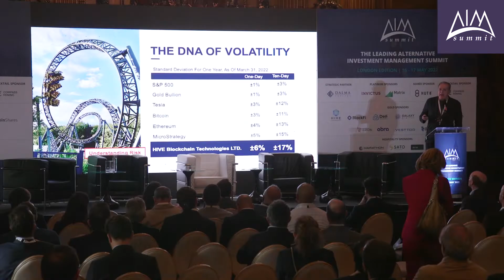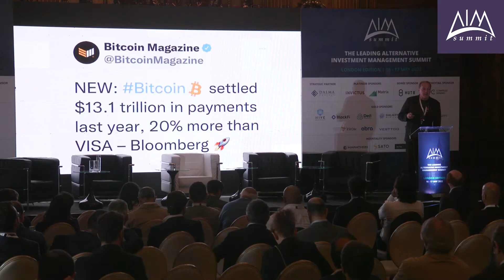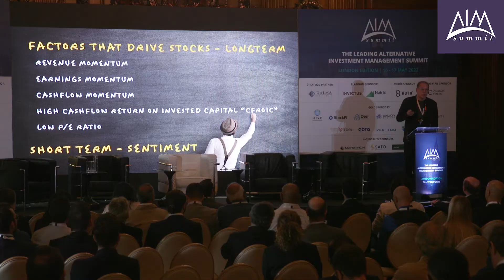Mining crypto with a green footprint – Meet HIVE Blockchain Technologies | AIM Summit London 2022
"Mining crypto with a green footprint – Meet HIVE

No two cryptocurrency miners are the same, and that goes for their
 environmental impact as well. HIVE Blockchain Technologies, the very first
 cryptocurrency miner to go public in 2017, uses 100% green renewable
energy in its data centers across Sweden, Iceland and Canada, and has done
so since day one. Frank Holmes, Executive Chairman of HIVE and CEO/CIO of
 U.S. Global Investors, dives into what makes HIVE different, and dispel the
 myths surrounding crypto miners’ energy use.